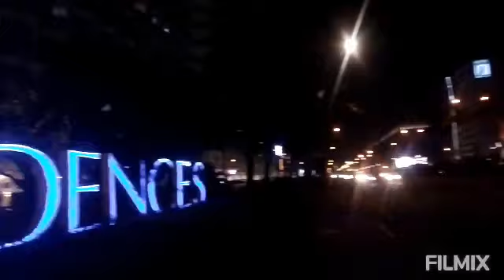WALKING EXERCISE AT SEASIDE | Lady Dreamer